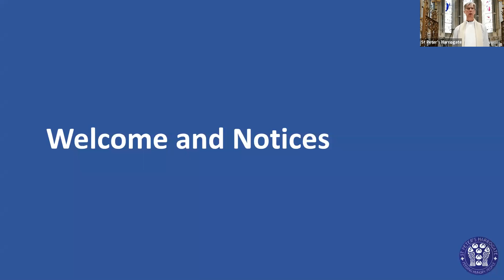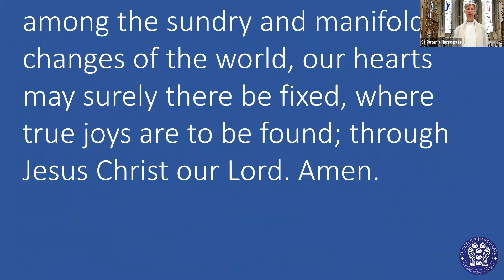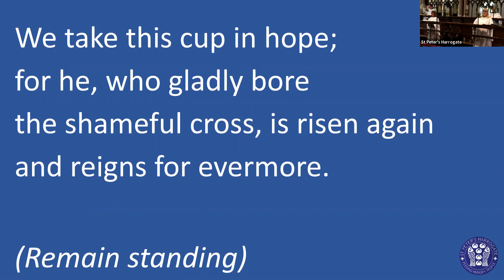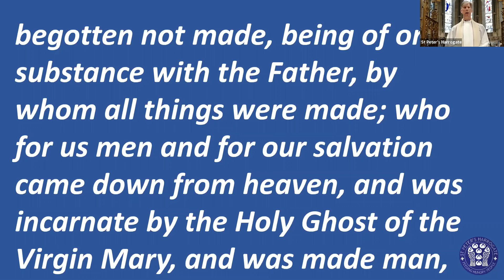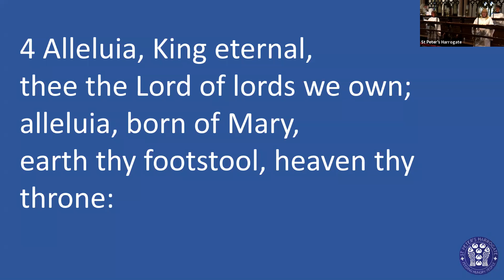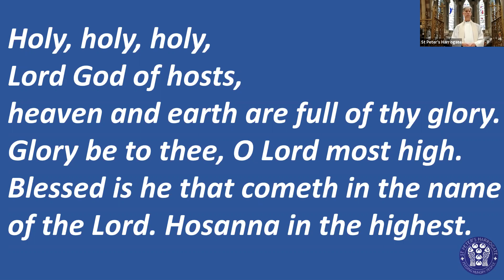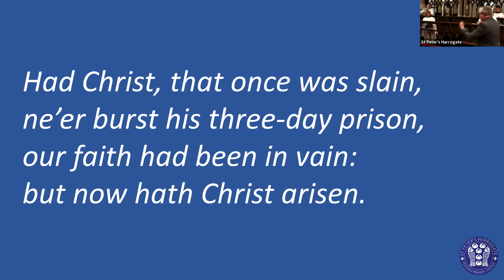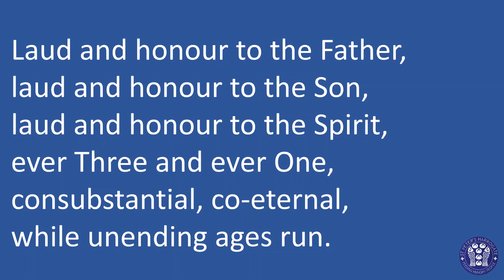11am Choral Communion, 2nd May 2021